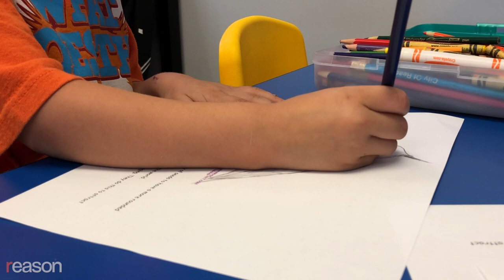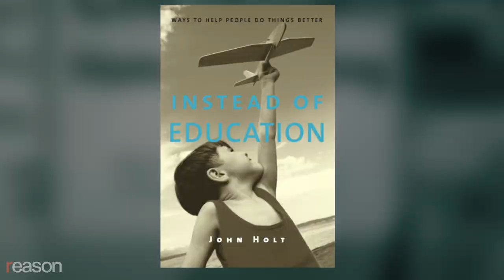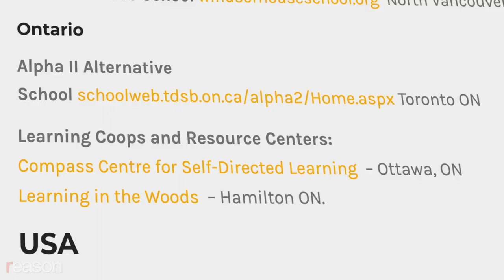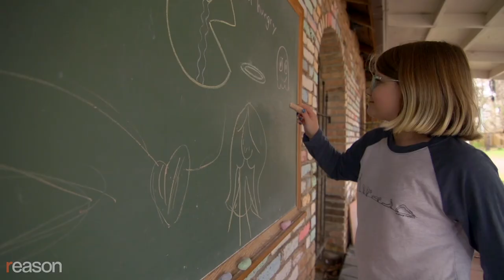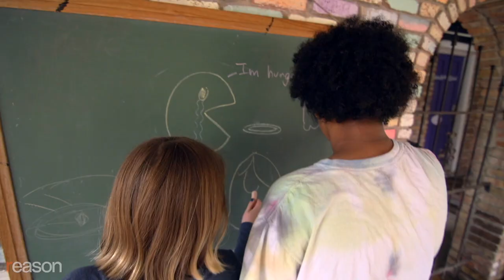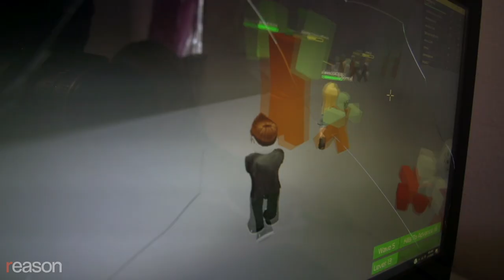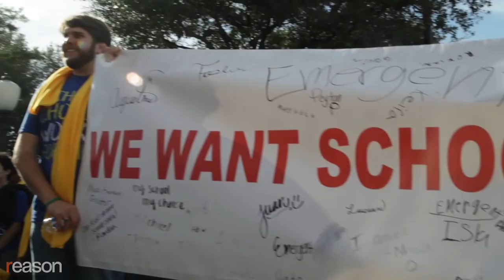Do Kids Need School? Inside the 'Unschooling' Movement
"School is a place where children go to learn to be stupid," said author and educator John Holt.

Watch the video above to learn more about the history of the unschooling movement, and to meet some of its modern practitioners, like the Rios-Sherman family. We also visited a school in Houston, Texas, that operates on the "Sudbury model," in which the kids decide how to spend their time, and vote on issues such as how to handle disciplinary matters and the allocation of school funds.

Produced by Zach Weissmueller. Camera by Jim Epstein, Mark McDaniel, Brynmore Williams, and Weissmueller.